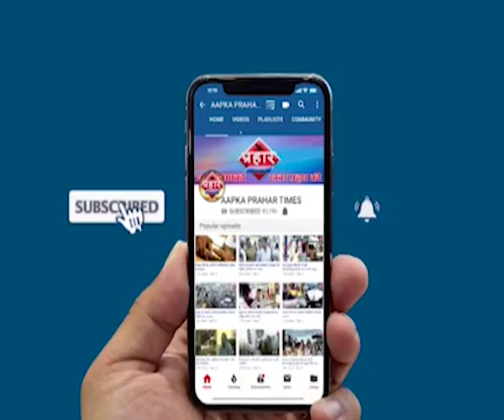मुंब्रा डूबा चारों तरफ पानी पानी | firoj hashmi | Prahar Times -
मुंब्रा आमीना बाग़ मे अभी लोगों को नाव के ज़रिए बाहर निकाला जा रहा है दुसरे दिन भी बाढ़ मे डूबा है आमीना बाग़ एम एम वैली

prahar times